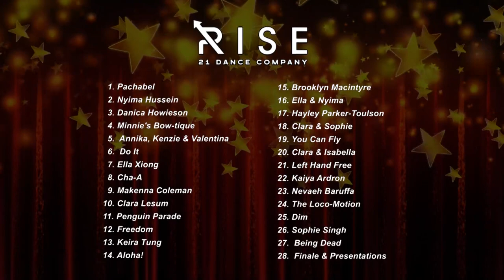September 1, 2022